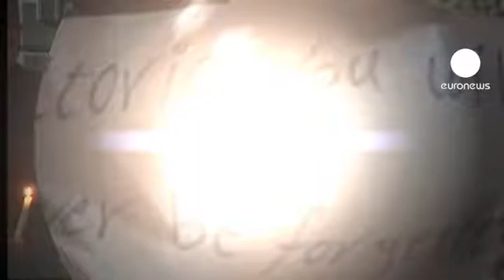Hamas İtalyan aktivistin öldürülmesine tepkili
Gazze'de toplanan çok sayıda Filistinli, Selefi gruplardan biri tarafından öldürülen İtalyan aktivist Vittorio Arrigoni'nin arkasından yas tuttu. Filistinliler, Arrigoni'nin öldürülmesini protesto etti.

Hamas da, Filistin Uluslararası Dayanışma Hareketi'nin üyesi Arrigoni'nin öldürülmesini kınadı: "Filistin hükümeti ve Filistin halkı adına, bu cinayeti şiddetle kınıyoruz. Bu cinayet, halkımızın değerlerine, ahlakına, dinimize aykırı."